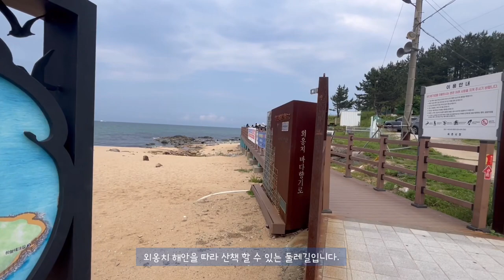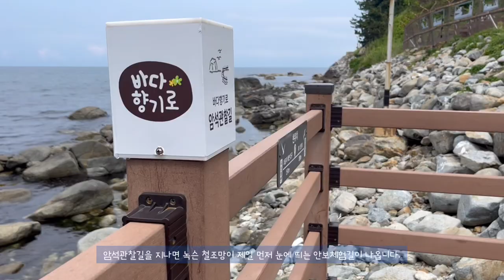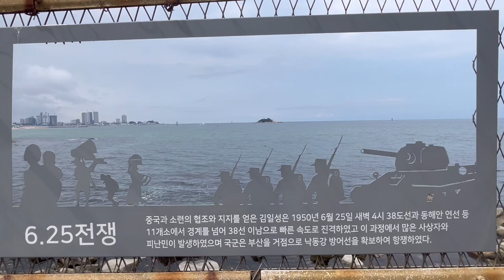6월여행추천 속초여행필수코스 속초외옹치바다향기로둘레길 시원한바닷바람맞으며하는힐링산책길